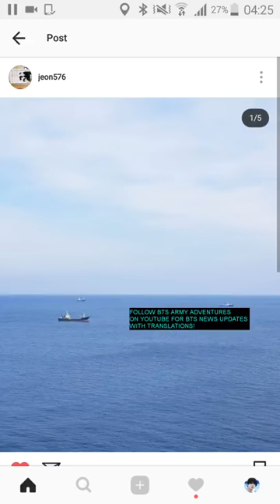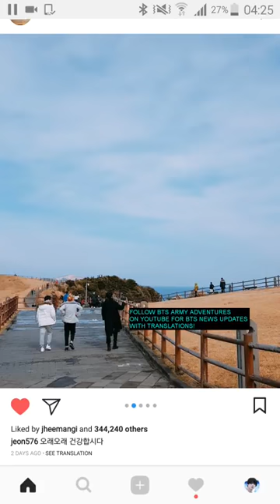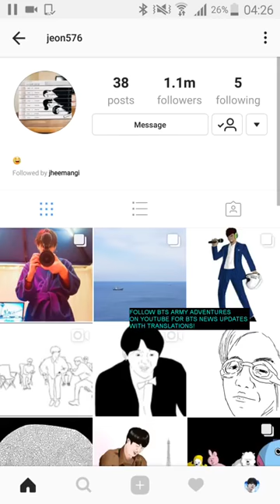JUNGKOOK'S BROTHER DELETED HIS IG ACCT AFTER POSTING THIS PIC!